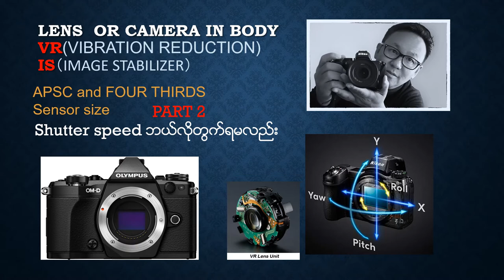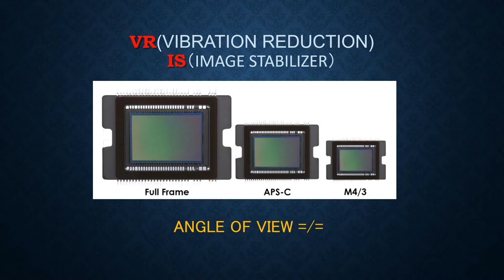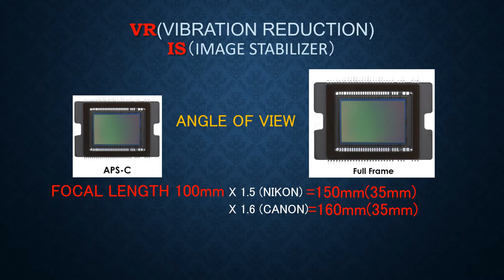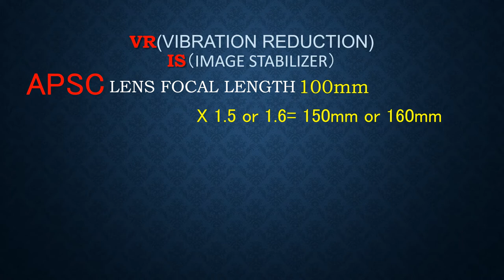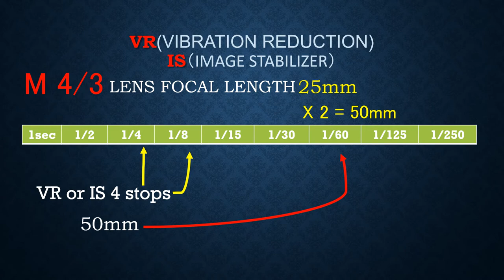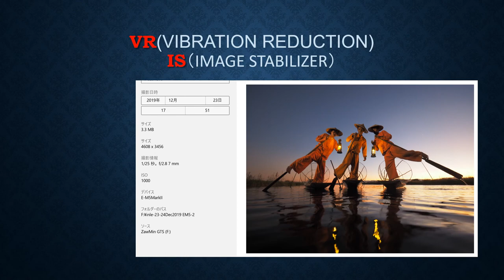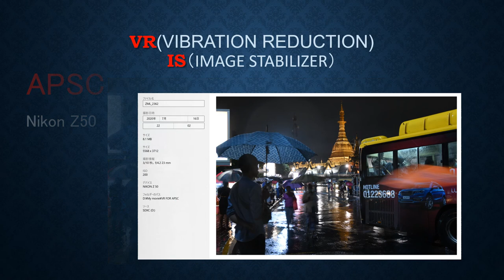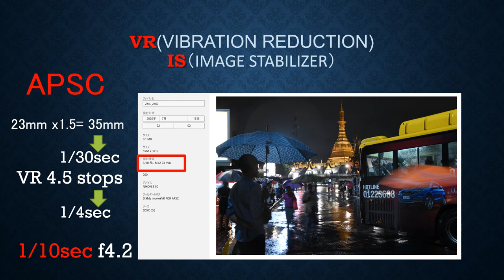VR or IS for APSC & MICRO FOUR THIRD CAMERA